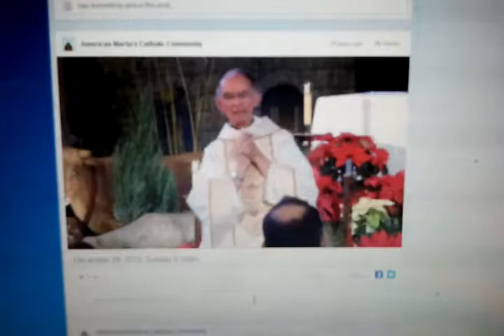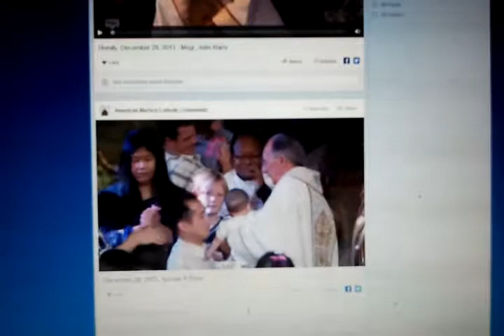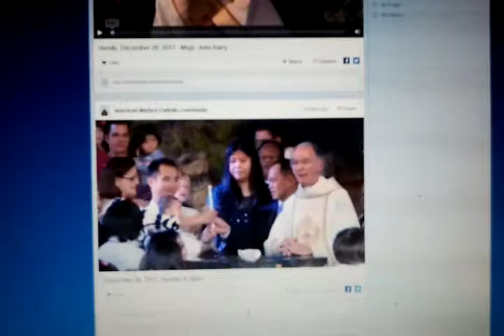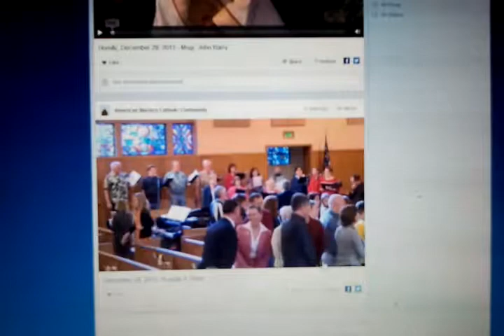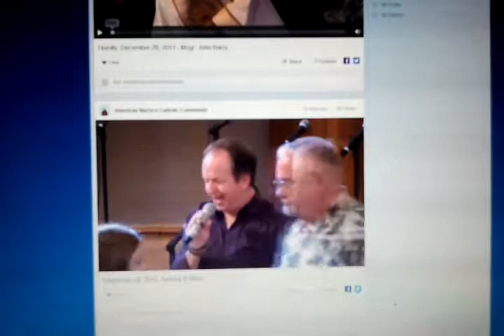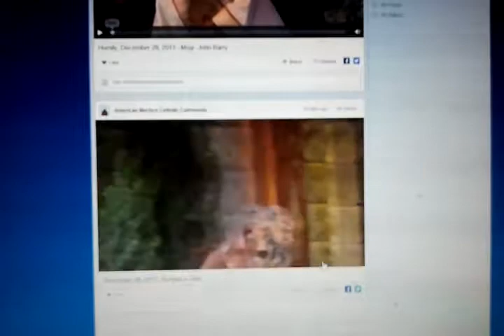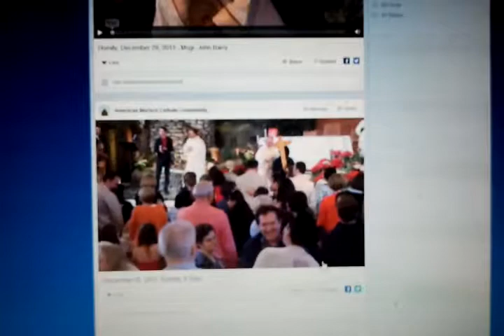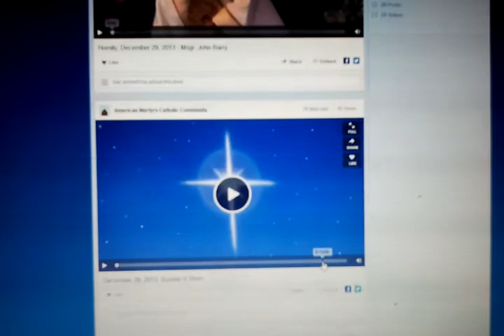video 2014 01 17 20 50 41